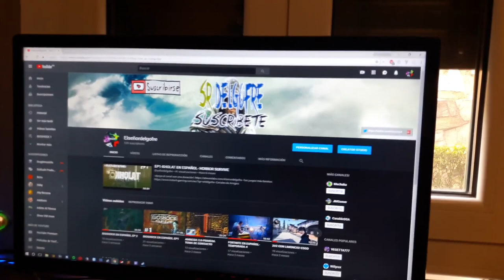MI SETUP 2018 - ZONA GAMING